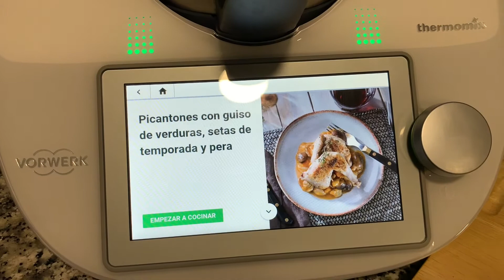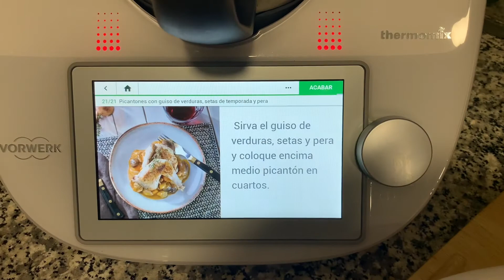Picantones con guiso de verduras, setas de temporada y pera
Ingredientes:

✅2 picantones
✅4 pellizcos de sal
✅2 pellizcos de pimienta molida
✅100 g de puerro en rodajas de 1 cm
✅130 g de zanahoria en rodajas de 1 cm
✅8 cebollitas francesas (aprox. 170 g)
✅50 g de aceite de oliva
✅3 - 5 ramitas de tomillo fresco
o bien 1 cucharadita de tomillo seco
✅200 g de vino blanco
✅1 hoja de laurel seca
✅80 g de tomate frito estilo casero
✅400 g de setas frescas de temporada en trozos
✅1 pera en trozos de 3 cm
✅200 g de caldo de pollo

Preparación:

1️⃣Coloque los picantones en una bandeja de horno y, con un soplete de cocina, queme los plumones. Corte en cuartos, salpiméntelos y reserve.
2️⃣Ponga en el vaso el puerro, la zanahoria, las cebollitas francesas y 30 g de aceite y sofría 8 min/120°C/Giro inverso/vel cuchara. Mientras tanto, caliente 20 g de aceite en una sartén y dore los cuartos de picantón por ambos lados, repártalos entre el recipiente y la bandeja Varoma, coloque encima unas ramitas de tomillo y reserve.
3️⃣Añada el vino, el tomillo y el laurel. Programe 5 min/120°C/Giro inverso/ vel. cuchara
Incorpore el tomate frito, las setas, la pera, la sal y el caldo. Sitúe el Varoma en su posición y programe 40 min/Varoma/Giro inverso/vel cuchara.Sirva el guiso de verduras, setas y pera y coloque encima medio picantón en cuartos.